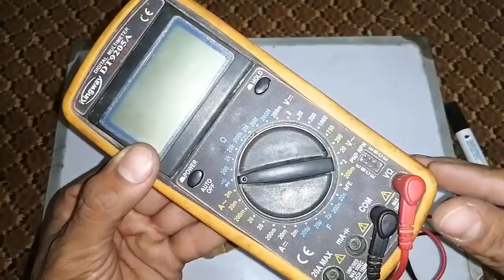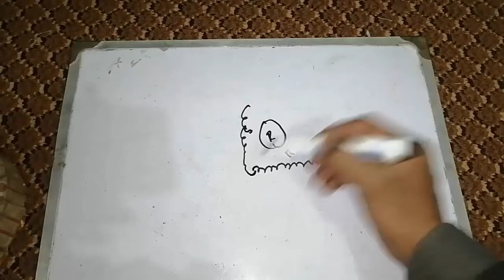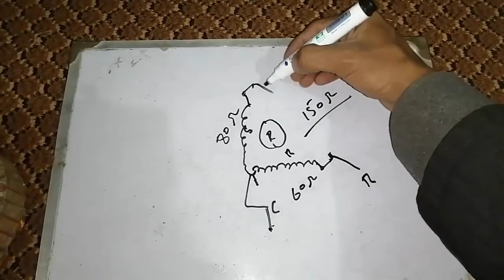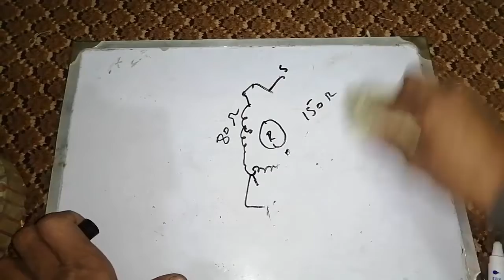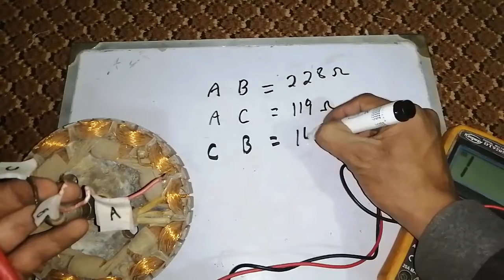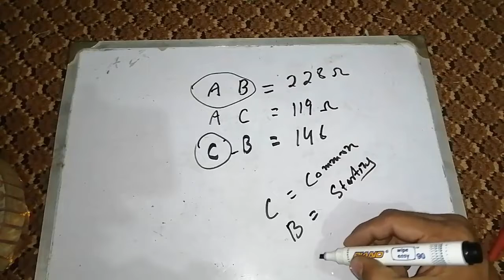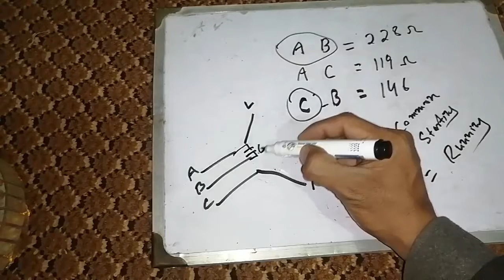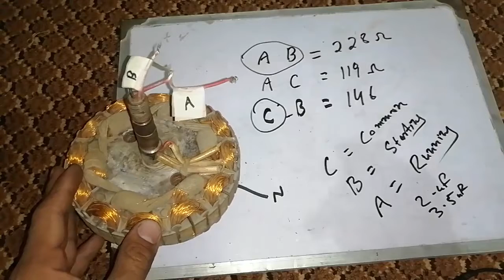How To Check Ceiling Fan Winding With Multimeter (Urdu/Hindi)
This video is about the ceiling fan winding testing and how to find start run common in ceiling fan with multi meter in Urdu/Hindi. In the video we talk about the ceiling fan complete winding connection. Main winding and starting winding. How to repair a ceiling fan. How to troubleshoot the ceiling fan common problems. How to connect the capacitor to ceiling fan etc...